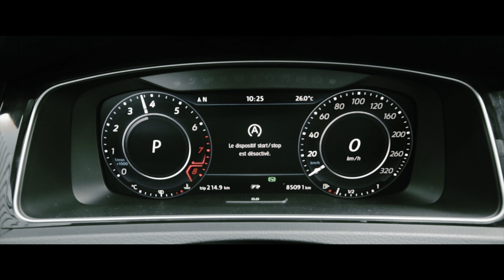𝙈𝙄𝙇𝙇𝙏𝙀𝙆 𝙎𝙋𝙊𝙍𝙏 - Golf 7 R ⌈+93cv ❍ +83Nm⌋ (Downpipe Décata @MilltekLtd )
Cette Golf VII R a reçu une préparation moteur complète avec une liste de pièces longue comme le bras :

﹅ Downpipe Décata @MilltekLtd
﹅ Admission R600 𝙍𝙖𝙘𝙞𝙣𝙜𝙡𝙞𝙣𝙚
﹅ Durite d'admission 𝙍𝙖𝙘𝙞𝙣𝙜𝙡𝙞𝙣𝙚
﹅ Inlet et Outlet 𝙍𝙖𝙘𝙞𝙣𝙜𝙡𝙞𝙣𝙚
﹅ Ressort courts 𝙍𝙖𝙘𝙞𝙣𝙜𝙡𝙞𝙣𝙚
﹅ Remap @MotortechPerformance
... amélioration freinage et entretien complet.

✓ Stock (réel ) : 307cv/ 441Nm
✓ Stage 2 : 400cv / 524Nm

🖥 Clique sur le lien qui va te faire gagner en 𝙥𝙪𝙞𝙨𝙨𝙖𝙣𝙘𝙚